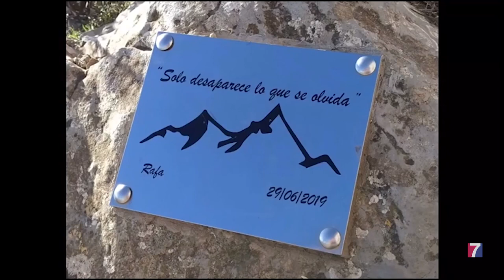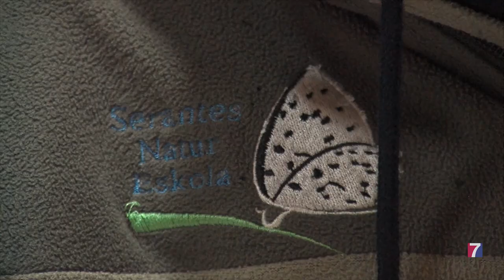Serantes Natur Eskola pone en marcha el proyecto “Reflexiones en el monte”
Invita a los ciudadanos a plasmar, en un pequeño vídeo, lo que para ellos representa este pulmón verde de la margen izquierda.

Por ahora, los sentimientos que están aflorando son muchos, y muy diversos…